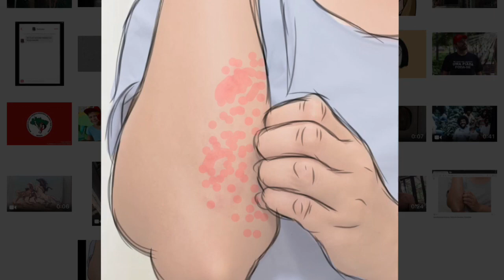aiai - Sarna.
demo da música Sarna, faixa do álbum uiui da banda aiai.